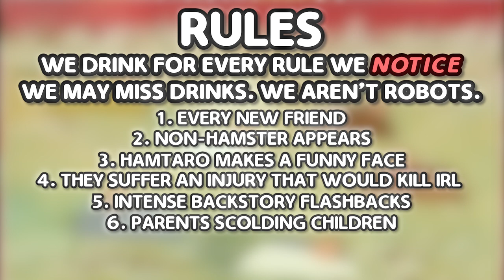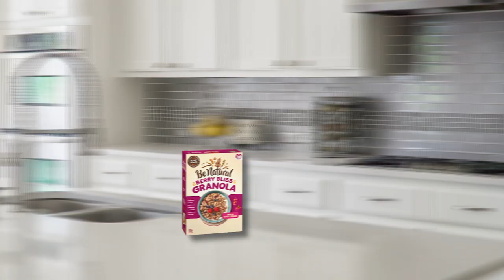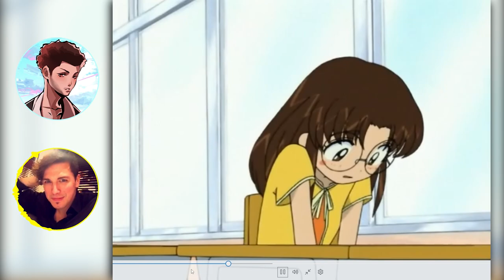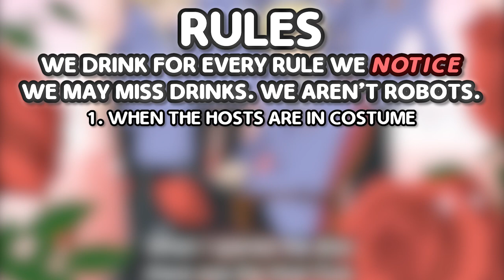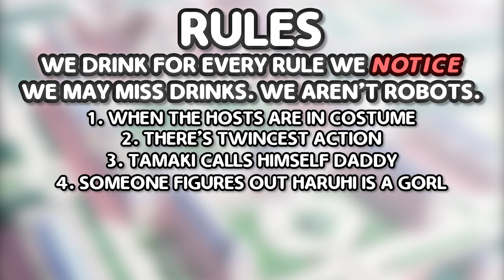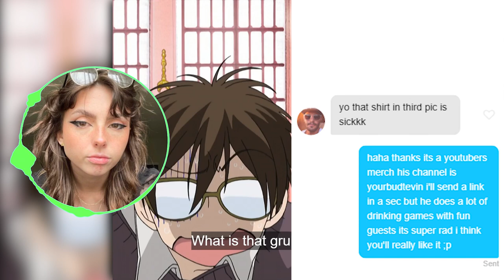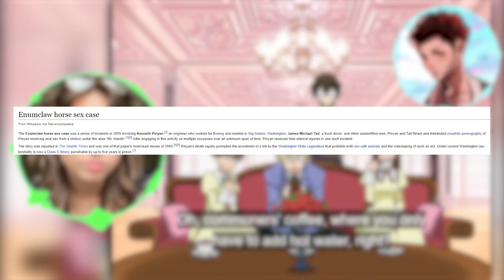I Tried YOUR Drinking Game Suggestions. They're Terrible.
in this anime drinking game, yourbudtevin turns fan suggestions into drinking games, and even brought the fans on. That wasn't good.

Thank you to the fans Nioret and Zena of the show for coming on!

As per usual, keywords:

In this so we turned into a drinking game Yourbudtevin anime drinking game yourrage reaction pokemon scarlet violet game awards new games genshin impact god of war ragnarok elden ring boondocks drinking game ghost stories drinking game rdcworld alpharad nuzlocke jaidenanimations nuzlocke kai cenat hasanabi ludwig mogul mail moistcritiikal okay is this enough keywords I sure hope so imdontai somebros AMP